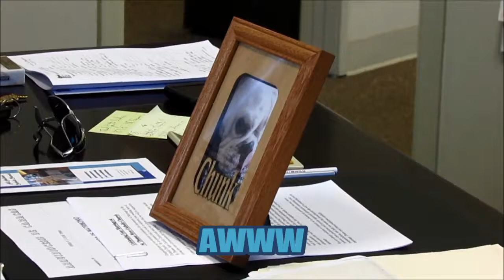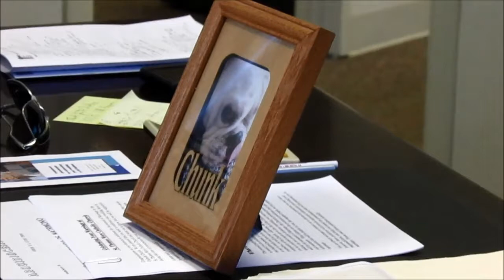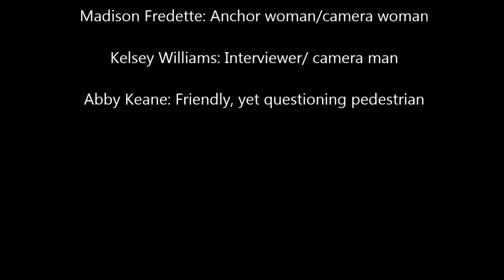CKC: The Blessing of the Animals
Catholic Kids Corner did a segment The Blessing of the Animals! Enjoy!